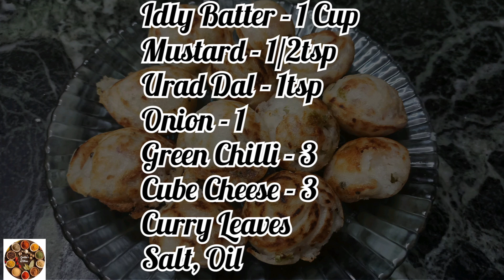Cheese Kuzhi Paniyaram | Cheesy Paniyaram Recipe in Tamil | சீஸ் குழிப்பணியாரம் | GeeVee's Kitchen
Cheese kuzhi paniyaram, an easy kid's friendly recipe made with dosa batter and cheese. A must try mouthwatering cheesy South Indian Breakfast.